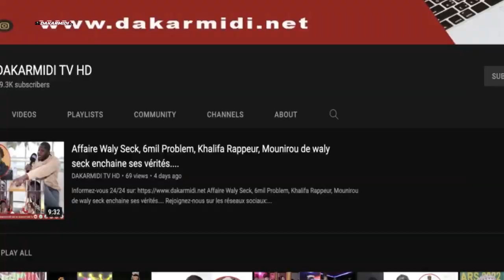Caravane Aliou Mamadou DIA (PUR) Président: Étape Kaffrine